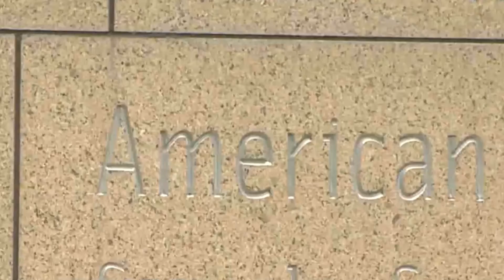「美國在台協會」前理事主席：美不應對台開綠燈而引發戰爭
「美國在台協會」（AIT）前理事主席卜睿哲接受訪問時指出，美國不應對台「開綠燈」導致台灣采取不符美國目標、甚至可能引發戰爭的政策。